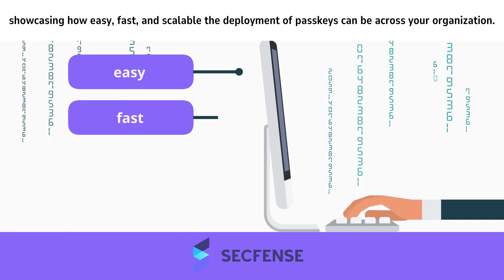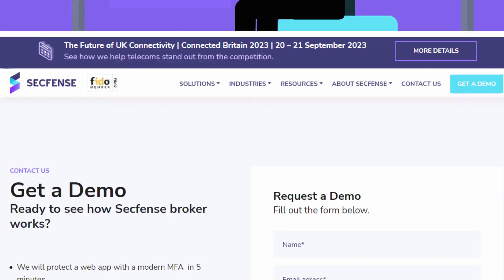Passkeys for Banking in the US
In the U.S. banking landscape, regulatory shifts are ushering in a new era of security. The push? Multi-Factor Authentication, or MFA, now a mandate by key regulators like the FTC and NYDFS. Amidst the myriad of MFA methods, one stands out: Passkeys. Developed by the FIDO Alliance, passkeys offer passwordless, phishing-resistant authentication, setting the gold standard in cybersecurity. Yet, how can banks swiftly adapt? Enter Secfense. With a unique, no-code approach, Secfense ensures rapid and seamless deployment of passkeys, making U.S. banks not just compliant, but pioneers in digital security.

Ready to experience the future of banking security? Within just a week, Secfense will protect one of your workforce apps and all your users with phishing-proof passkeys. And that's not all. We'll also guide you through the entire step-by-step process, showcasing how easy, fast, and scalable the deployment of passkeys can be across your organization. Dive in and see the transformation. Schedule your Proof of Value today.